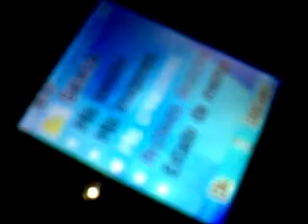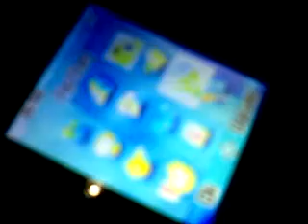ML 26827461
Video Migrado